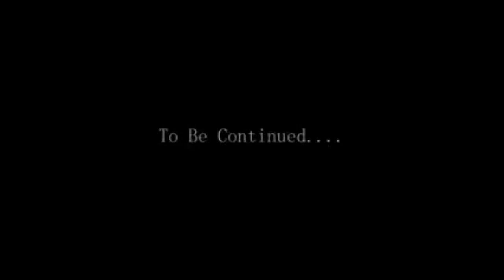RC,vie Caver Garo song,// CCM,tv,,